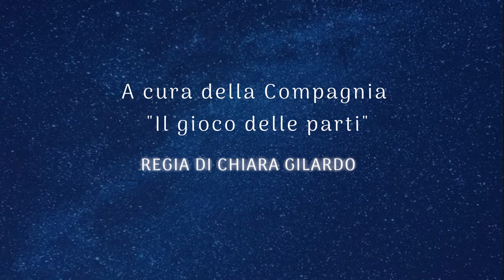Compagnia e scuola di teatro Torino "Il gioco delle parti" IL SEGNO CHE LASCIAMO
Compagnia e scuola di teatro Torino "Il gioco delle parti"
Regia di Chiara Gilardo
Con Chiara Gilardo, Sandro Calabrò, Enrico Repetto, Barbara Braconi, Luca Pivano, Igor Toniazzo, Alessandro Caramelli, Ilaria Castellano, Stefano Tubia,
Commento musicale a cura di Carmelo Spoto.

RIPRESE VIDEO a cura di PATRIZIA VIDEOPRODUZIONI